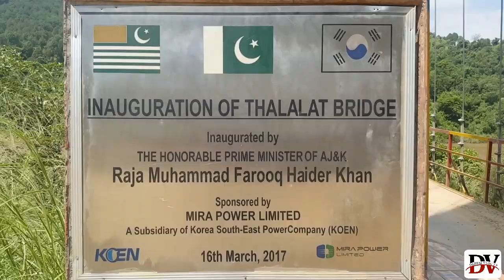Most Beautiful Bridge in Kotli Azad Kashmir | Dadyal Vlog TV